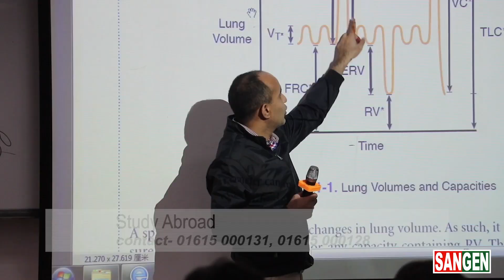Study MBBS- Study in China- Jinan University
বাংলাদেশ থেকে চীনে উচ্চশিক্ষায় আগ্রহী শিক্ষার্থীদের জন্য ৬ষ্ঠ বারের মত আয়োজিত হতে যাচ্ছে চীন - বাংলাদেশ এডুকেশন এক্সপো ২০১৯

শিক্ষামেলায় রেজিস্ট্রেশন, অংশগ্রহন ও প্রবেশ সকলের জন্য সম্পূর্ণ ফ্রি !!
অংশগ্রন করলেই রয়েছে আকর্ষণীয় গিফট।
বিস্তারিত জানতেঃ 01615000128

তারিখঃ ২৫ ও ২৬ অক্টোবর ২০১৯
সময়ঃ সকাল ১০ টা থেকে সন্ধ্যা ৭ টা
স্থানঃ প্যান প্যাসিফিক সোনারগাঁও হোটেল, কাওরান বাজার, ঢাকা

আয়োজনেঃ সানজেন এডু লিঃ

SANGEN Edu Ltd. is a government registered renowned consultancy firm in Bangladesh. This organization was established in 2008. Our paramount vision is to nurture and serve our students to achieve
their goals and fulfill their dreams.

Address: 33 Kader Arcade, (4th Floor) Science Laboratory,